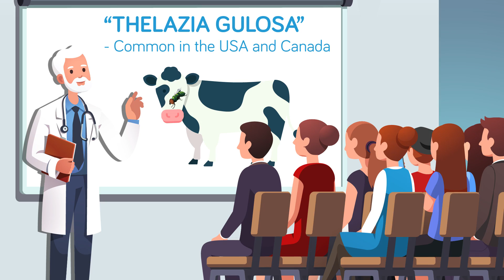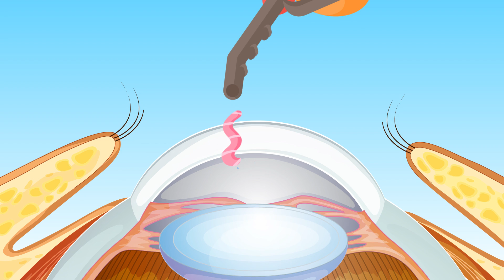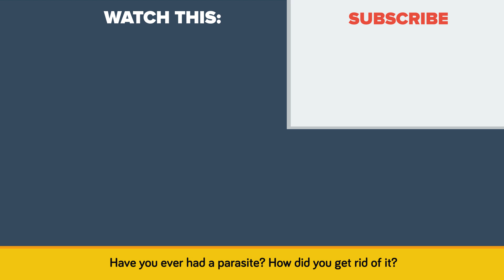Scientists Shocked By Worms Breeding Inside People's Eyes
Today's video is one that is sure to make some of you queasy. We warned you. We're talking about something so horrific it could also be considered a worst punishment if this ever happened to you. Worms that live and breed inside your eyeballs! They are real and doctors don't really have a plan for how to handle them.